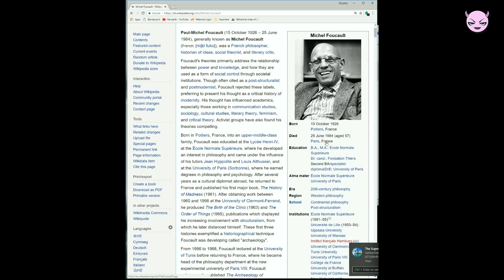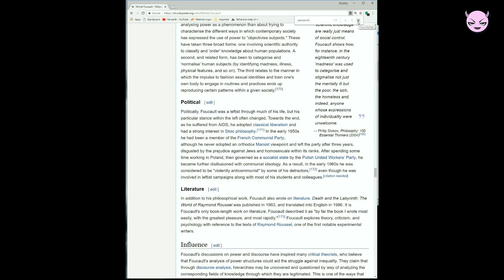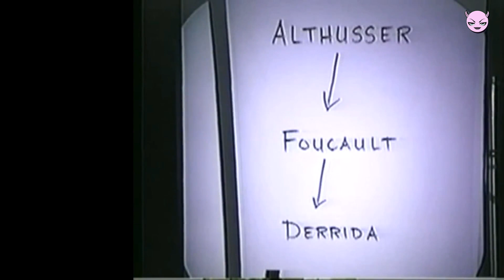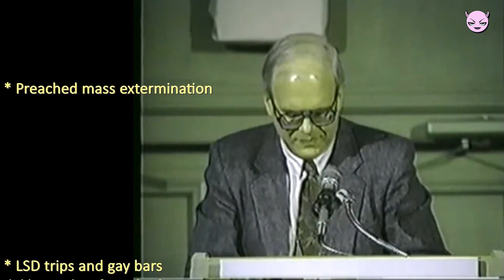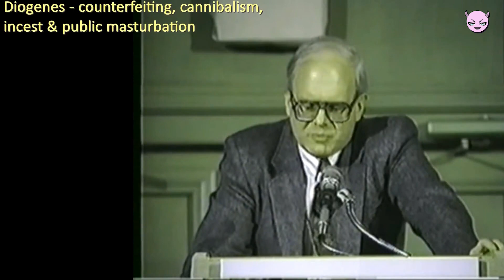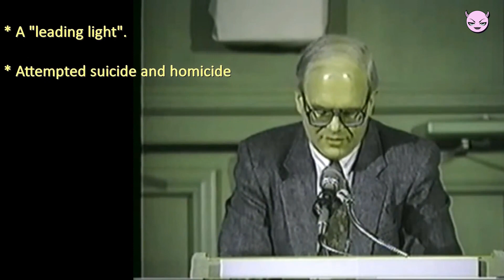Anthony Riley And The Pendulum-Guy (or: would the right Foucault please stand up?)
hey everyone...todays video is  about Anthony Riley aka sleeping warriors latest fail and it shows how important proper research is.